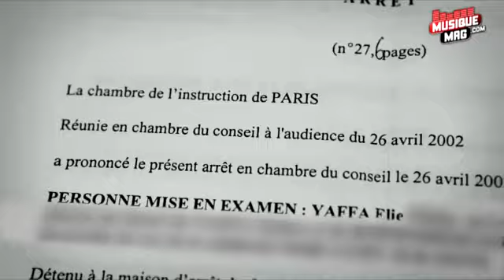Interview Booba parle des clash de la fouine et rohff